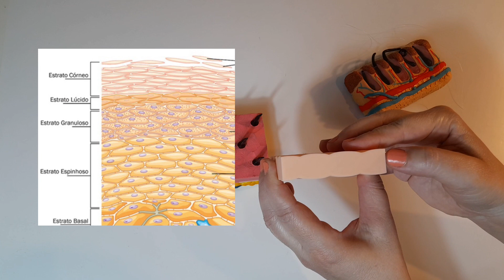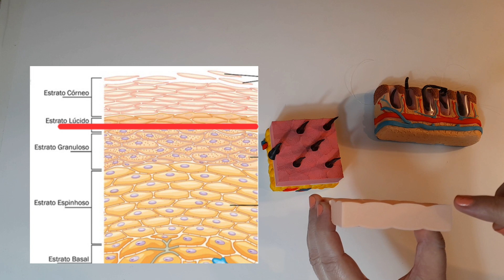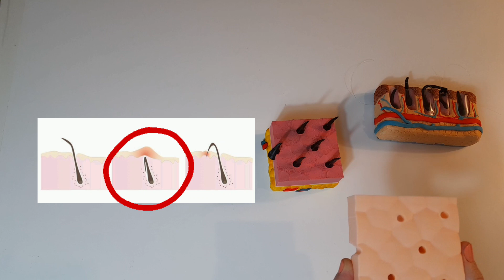Pelos encravados (Pseudofoliculite). Quais são as causas?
Pelos ecravados (Peseudofoliculite) entenda as causas e como prevenir.

Apostila Epilação - protocolos de clareamento para Epiladoras, protocolos de Foliculite e Pseudofoliculite, como tratar intercorrências (lesão por atrito, queimaduras de primeiro grau, peles reativas), home Care (produtos para indicar para seu cliente) + Ficha avaliação +apostila sobre óleo essencial e vegetal (bônus informações sobre alguns óleos e argilas).